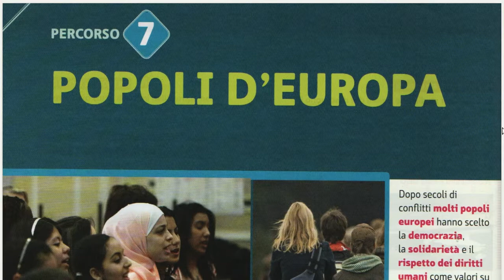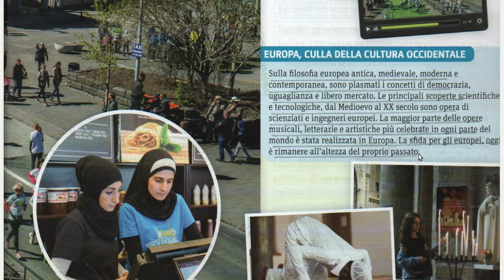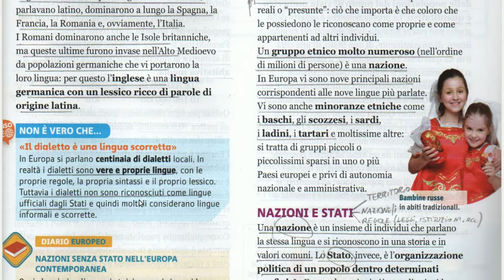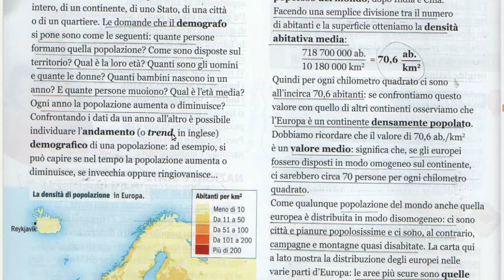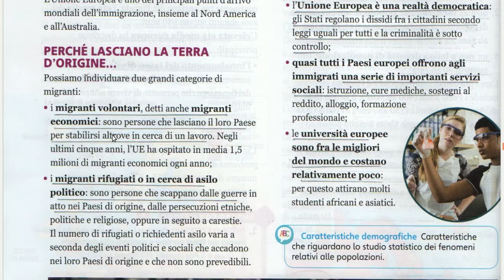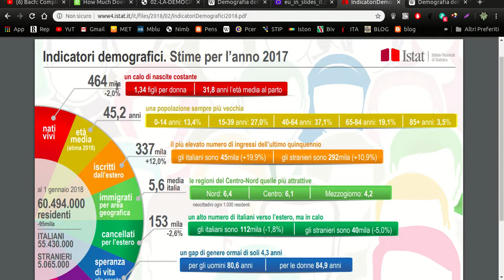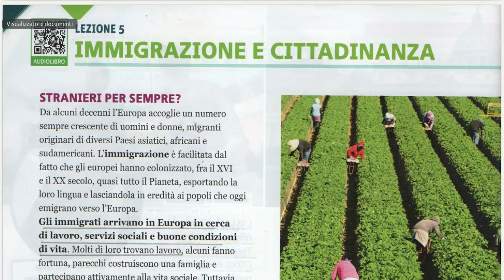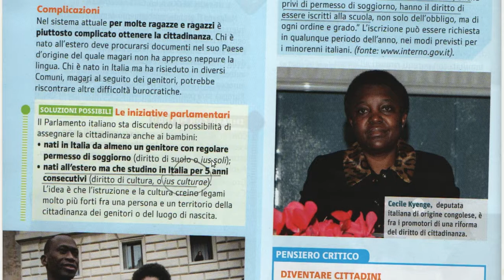1D GEOGRAFIA DEMOGRAFIA RELIGIONI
Lezione del Prof. Beccaro Lorenzo
I.C. Varallo
Libro di GEOGRAFIA da pag. 154 a 170.